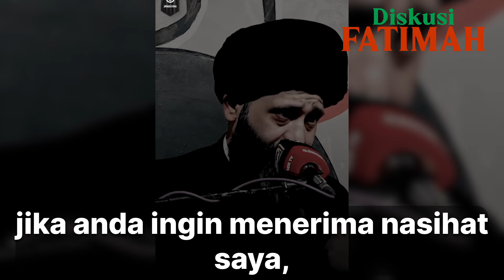Sayyid Ali Ath Thaliqani - Ingatlah Kematian